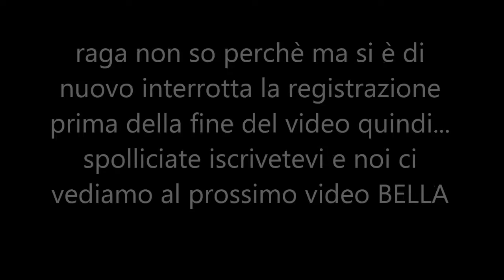uncharted drake's fortune - let's play Ep. 4